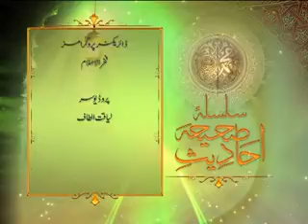Sahiha e Ahades Ep59 Part02